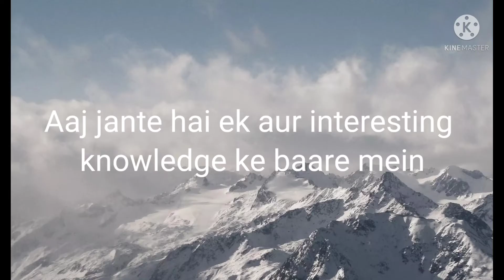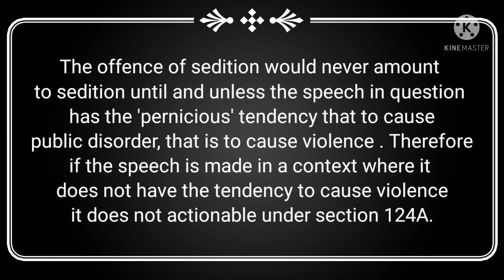Saying Pakistan Zindabad is legal or illegal 🤔 😷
Saying Pakistan Zindabad is legal or illegal😷🤔😷|2021 |knowledge byte |YouTube channel

owner.